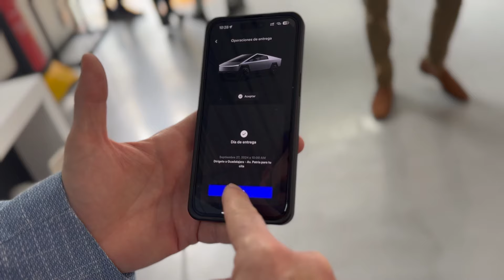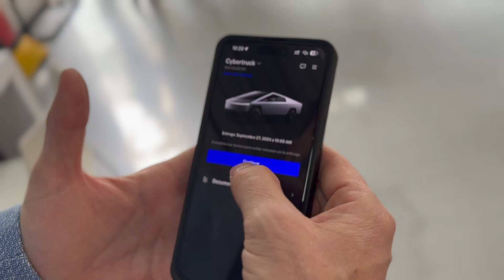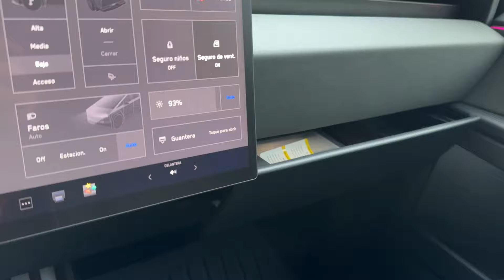Entrega de mi Cybertruck en México y primeras impresiones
¡Por fin la tengo! 🚗 📐💥 En este video les presento mi Tesla Cybertruck, ¡sí, la tan esperada pickup de Tesla! Después de años de espera y emoción, les cuento cómo ha sido vivir una semana con esta bestia futurista en las calles de Guadalajara. Desde la emoción de buscarla, hasta la primera lavada (spoiler: ¡estaba un poco sucia! 😅).

¿Es la Cybertruck el vehículo perfecto o tiene detalles que podrían decepcionar a algunos? 🧐 Les muestro las pequeñas imperfecciones, el hype que provoca al manejarla, y cómo se siente dominar el tráfico con esta pickup eléctrica. 🚦🔥

Además, hablamos de:

 • Diseño brutal y esas imperfecciones que la hacen única
 • Espacios enormes por dentro y fuera (¡ideal para ir de compras!)
 • Lo bueno y lo no tan bueno: ¿Problemas con la guantera? 🤔

Si te gustan los autos eléctricos o simplemente quieres saber si la Cybertruck es tan increíble como dicen, ¡este video es para ti!

Capítulos:

0:00 – ¡La Cybertruck ya está en casa! 🚀
1:43 – ¿Cómo fue recibirla?
2:30 – ¡Primeras emociones al volante! 😍
3:00 – Detalles del diseño exterior y esos “defectos perfectos”
5:20 – Hora de darle una buena lavada 🚿
5:30 – Manejando en Guadalajara: ¿Es difícil o es un sueño?
7:20 – Espacios gigantes en el interior 🚚
8:45 – Lo negativo: Atención en las calles y esos detalles que Tesla debe mejorar
10:10 – ¿Problemas de calidad? Lo que no esperabas
11:05 – ¡Conclusión y qué sigue!

¡Dale play y únete a la aventura con la nueva Cybertruck!